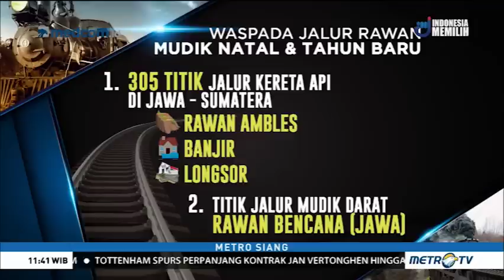Waspada Jalur Mudik Rawan Bencana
Sejumlah jalur mudik rawan bencana di Indonesia khususnya di Pulau Jawa menjadi perhatian khusus Kementerian Perhubungan (Kemenhub) pada mudik natal dan tahun baru. Kemenhub melibatkan Badan Penanggulangan Bencana Nasional (BPBN) dan Kementerian PUPR dalam upaya mengantisipasi jika terjadi bencana pada saat arus mudik.